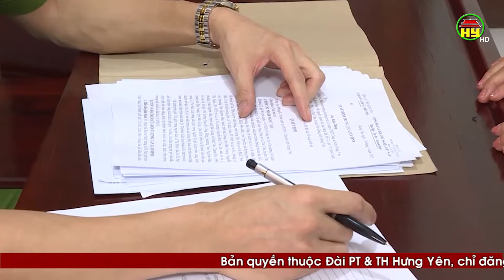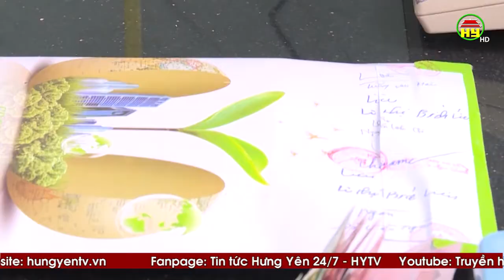Hưng Yên: Bắt giữ đối tượng vận chuyển 2 bánh ma túy